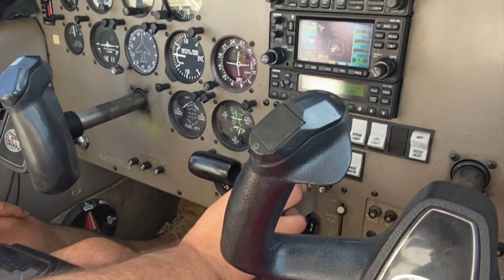Let's fly with Татьяна !!!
Let's fly with Татьяна (Tanya), wonderful lady from Ukraine.

STAND WITH UKRAINE

BITCOIN (BTC): bc1q6uqqylcgxz8nvj3fh8vdrwy44stjrhnywfefzk
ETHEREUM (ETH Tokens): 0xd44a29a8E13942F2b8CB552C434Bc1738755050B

FLIGHT GEAR:
Aviation Headset which I use:
MY FLIGHTS FILMED & EDITED WITH:
Nikon Camera
GoPro Hero 9
GoPro Max
Apple iPhone 11 pro 256Gb
GoPro Suction Cup Mount (AUCMT-302)
GoPro Accessories
Apple Macbook Pro M1

MUY IMPORTANTE: Soy un piloto privado y NO estoy calificado para dar instrucciones de vuelo. Este video, al igual que todos los videos en este canal, se ha editado significativamente desde el material de archivo original y se proporciona solo para fines de entretenimiento. Muchas llamadas de radio y procedimientos han sido omitidos. Si tiene alguna pregunta sobre cualquier cosa que vea o escuche, hable primero con un instructor de vuelo certificado.